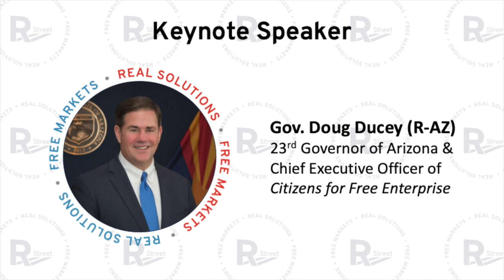Doug Ducey's Keynote Speech at RSI's Real Solutions Summit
The 23rd governor of Arizona, Doug Ducey, gave a keynote speech at R Street Institute's Real Solutions Summit.